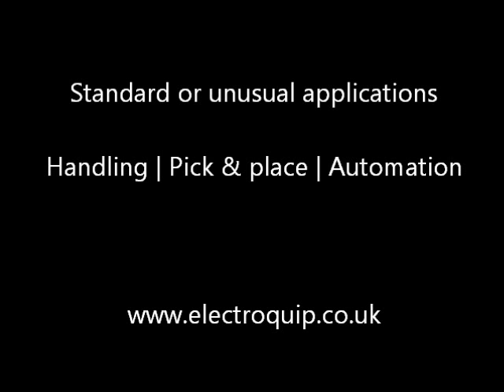Festo Airpenguin - Electroquip.wmv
Electroquip brings you the Festo Airpenguins

Seeing is believing - The Festo Airpenguin breaking into new bounderies for Factory Automation, by using ideas developed from nature

Penguins are fascinating creatures which have lost their ability to fly in the course of their phylogenetic development as marine birds.

With the AirPenguins, the engineers have created artificial penguins and taught them "autonomous flight in the sea of air". The knowledge acquired from this research project of Festo's Bionic Learning Network is to be put to use for future requirements in the automation of production processes.

AirPenguin -- technology-bearers for adaptive flapping-wing mechanisms The AirPenguin is an autonomously flying object that comes close to its natural archetype in terms of agility and manoeuvrability. It comprises a helium-filled ballonett, which has a capacity of approx.

1 cubic metre and thus generates approx. 1 kg of buoyant force; at each end of the ballonett is a pyramid-shaped flexible structure of four carbon fibre rods, which are connected at joints by a series of rings spaced approx. 10 cm apart. The rings together with the carbon fibre rods yield a 3D Fin Ray® structure that can be freely moved in any spatial direction. The Fin Ray® structure was derived from the anatomy of a fish's fin and extended here for the first time to applications in three-dimensional space.

Each pair of spatially opposed carbon fibre rods is connected via bowden wires and a double pulley, and can be extended and retracted in contrary motion by means of an actuator. This gives rise to rotation free of play both at the tip of the AirPenguin's nose and at the end of its tail. By superimposing two perpendicular planes of rotation, any desired spatial orientation can be realised.

A strut to which the two wings are attached passes through the helium-filled ballonett. This new type of wing design can produce either forward or reverse thrust. Each wing is controlled by two actuators: a flapping actuator for the up-and-down movement of the wings, and a further unit that displaces the wing strut to alter the pressure point of the wings. There is also a central rotational actuator for the two flapping wings that directs their thrust upwards or downwards, thus making the AirPenguins rise or descend.

All three actuators are proportionally controlled. This makes for continuously variable control of the flapping frequency, forward and reverse motion, and ascent and descent.
The entire wing complex comprises a strut with flat flexible wings of extruded polyurethane foam. The wing strut, which is supported at the pivot point of the torso, can be moved either towards the front or rear edge of the wing. Displacing the strut towards the front, for example, causes the wing's pressure point to migrate forwards.

The pressure of the airstream bends the cross-section of
the wing in such a way as to produce a profile that generates forward thrust. If the wing strut is moved towards the rear edge of the wing, the pressure point is likewise moved to the rear, and the AirPenguin flies backwards. With this design a self-regulating, wing pressure-controlled, passively twisting adaptive wing has been realised for the first time.

Festo bionic Fin Ray® structure, derived from the anatomy of a fish's fin, was extended here for the first time to applications in three-dimensional space. If the 3D Fin Ray® structure of the head and tail sections is transferred to the requirements of automation technology, it can be used for instance in a flexible tripod with a very large scope of operation in comparison with conventional tripods

For this purpose, control and regulating technology had to be further developed into self-regulating biomechatronic systems, which could also play a future role in adaptive production.

Full Factory Automation system design - turnkey solutions for standard or besoke applications available at Electroquip Ltd